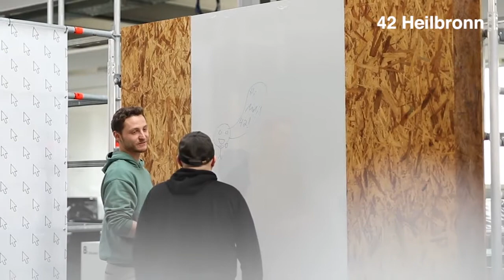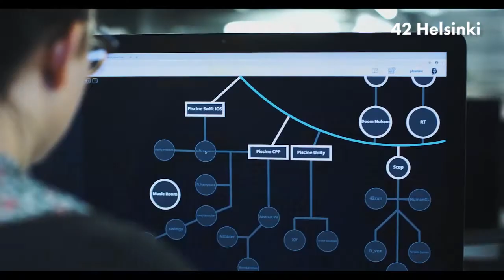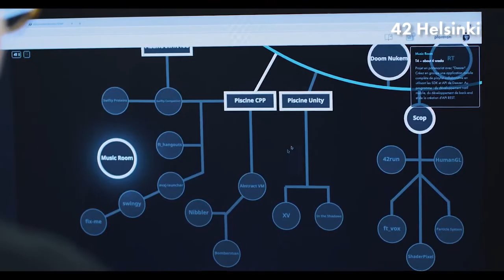42 Heilbronn - what is it about?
42 Heilbronn has been in Germany since 2020 and is revolutionizing educational opportunities for developers. In this video clip we explain what is behind the 42, how the admission works and how the program is structured.